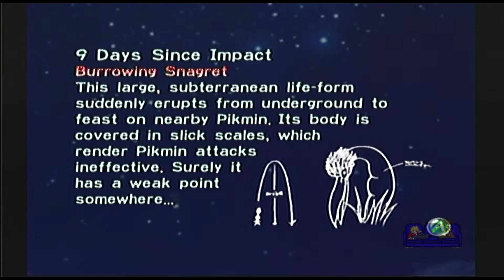Let's Play with Beth - Pikmin day 9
Thank you very much for your support :D

Watch and listen while I play through Pikmin . I make up my own silly voices and sing and make funnies. I will also read (at least mostly) the words on screen.  This is strictly for the fun of it.  I do not claim any copyrights.

I am using a dazzle to capture and pinnacle studio software. Also using a Logitech G35 headset to talk and Audacity to record me talking.